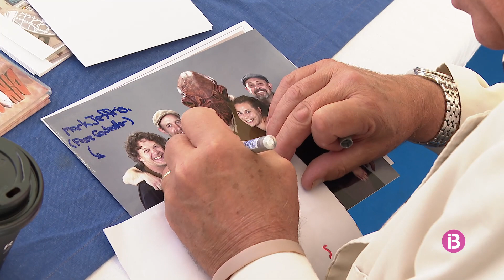Llucmajor celebra la 3a edició del Frikijor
Enguany han contat amb l'actor Tim Rose, que va encarnar, entre d'altres, l'almirall Ackbar a la saga Star Wars original